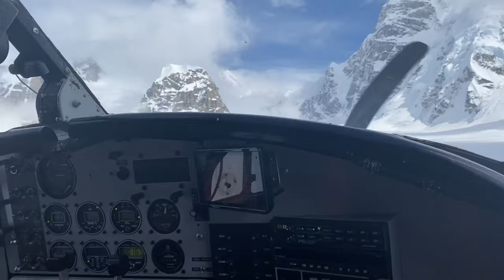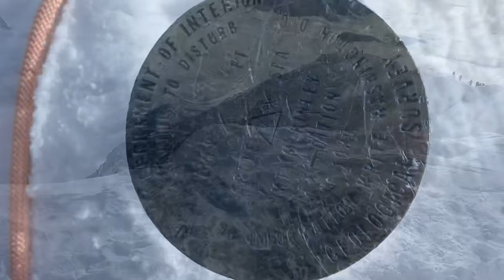Denali Summit - West Buttress - May 2021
May 17 - Flew from Talkeetna to Kahiltna International Airport (glacial airstrip), single carry to 7800’ camp on rope team with W,S&G.
May 18 - Single carry from 7800’ camp to 11000’ camp on rope team with W,S&G
May 19 - Rest day at 11000’ camp and short acclimatization hike to the top of Motorcycle Hill on rope team with S&G. Met M&T.
May 20 - Rest day at 11000’ camp
May 21 - Single carry from 11000’ camp to 14200’ camp solo. Broke trail until 13500’. Low visibility, high winds especially at Squirrel Hill.
May 22 - Moved tent to share campsite with M&T. Started constructing wind walls.
May 23 - Kitchen tent flattened by wind. Expanded wind walls, and repaired tent pole.
May 24 - Acclimatization hike to 15,300’
May 25 - Acclimatization hike to 15,500’ (should have gone higher but neglected to bring up gear to ascend fixed lines)
May 26 - Prepped for bad weather.  Rebuilt all old wind walls (sublimation damage), greatly expanded height and thickness. Added wind wall around kitchen tent. Dug underground bathroom.
May 27 - High winds and 2 feet of snow in 8 hours. Camp maintenance all day.
May 28 - Rest day. No one attempted fixed lines due to avalanche risk. Walked to ‘Edge of the World’ in afternoon.
May 29 - Extreme winds. 60-70mph? Stout wind walls did their job.  Played cards in kitchen tent.
May 30 - Most of 14200’ camp mobilized and moved up fixed lines (85+ people?). Not me. Prepped for summit push that would begin early next day.
May 31 - Summit Day. Departed 14200’ camp solo at 4:30AM. Moved up fixed lines and West Buttress. Saw some familiar faces at 17k camp but kept moving. Rested at Denali pass and from here to the summit progress was very slow. Felt the effects of altitude more than ever. Changed into down suit at 19300’. Struggled up Pig Hill and summited by 6:22PM. Descended without issue. White out at fixed lines and below with gentle snow. Back in tent by 1:30AM.
June 1 - Broke camp. On trail by 4:30PM. Descended solo to 11000’ camp. Retrieved snowshoes from cache. Roped up with M&T and descended to 7800’ camp where whiteout conditions stopped us around 11:00PM. Made a hasty camp.
June 2 - Broke camp early and made it back to Kahiltna International Airport roped up with M&T by 10:00AM. Flight took off at 2:49PM.

Notes:
Starting gear weight 125lbs. Decided to rope up for the lower glacier due to the size and depth of unseen crevasses, although never had any close calls while roped up. While solo, I punched into about 6 crevasses but was able to pull myself out and find ways around all of them. Lost 15 lbs while on the mountain due to activity and lack of appetite on high exertion days. Drank 3-5L water per day. 14200’ camp is beautiful. Had an amazing time there despite the low temps due to the camp we built, the generally favorable weather, the amazing views, and the friends that I spent my time with. For anyone that wants their summit push to begin from 14200’, make sure you have acclimatization hikes to at least 17000’ first. I regret not going higher as my breathing on summit day was extremely painful and I definitely did some short term lung damage (the following week sucked) pushing myself as hard as I did.